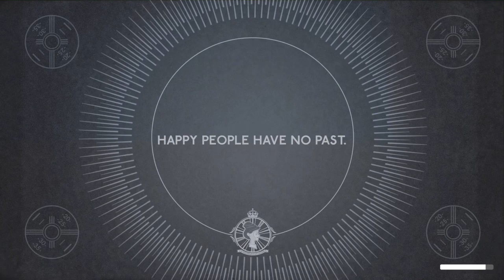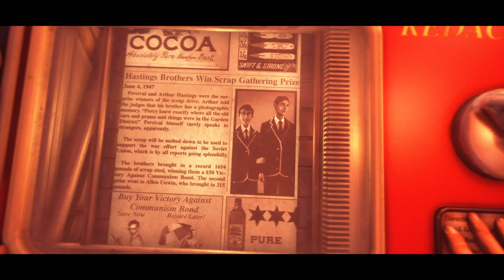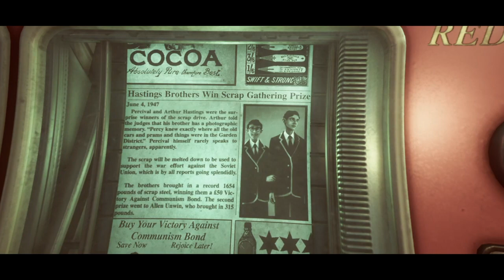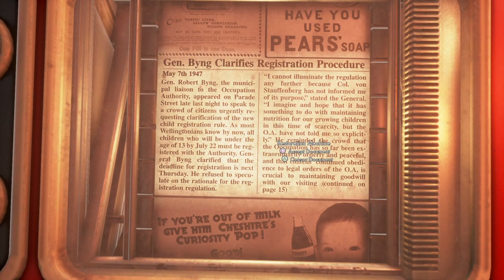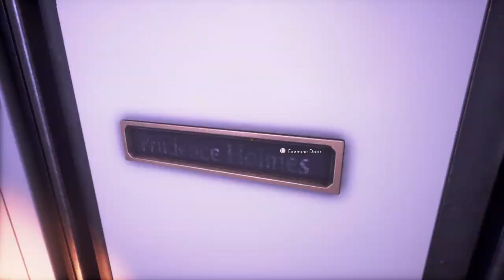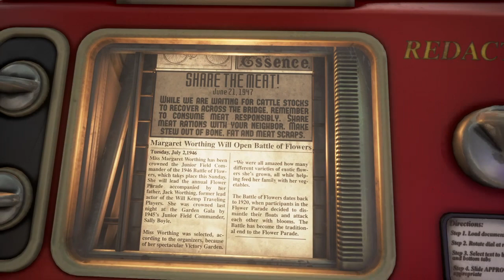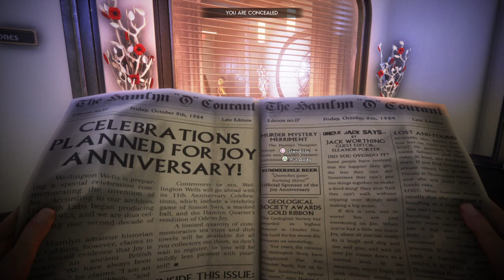We Happy Few